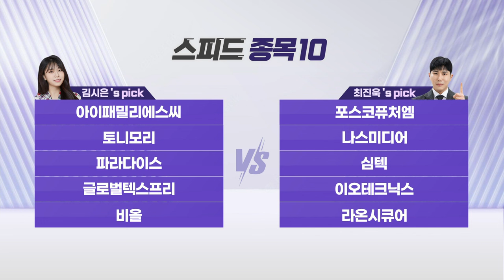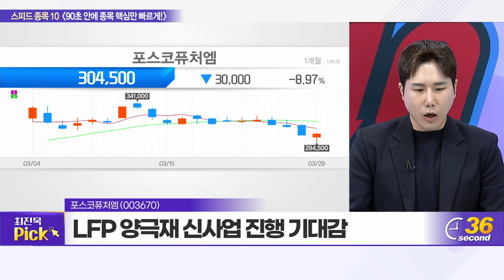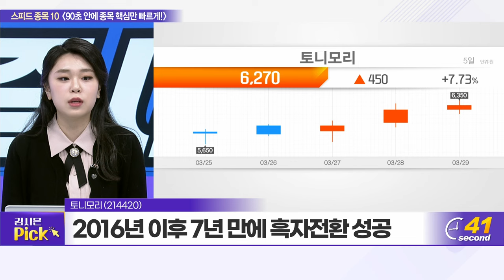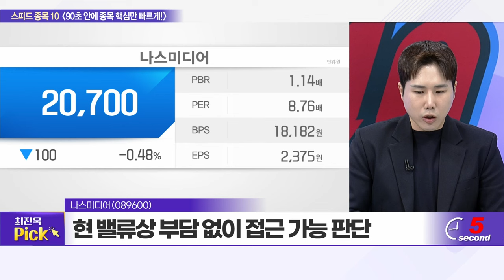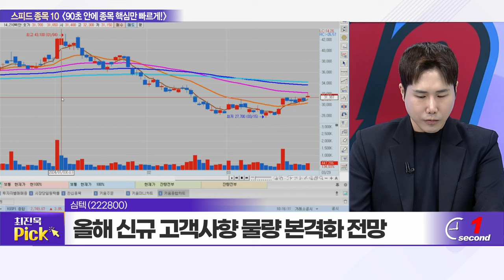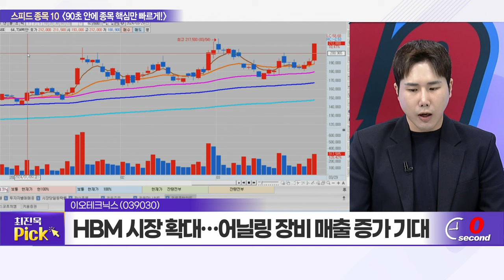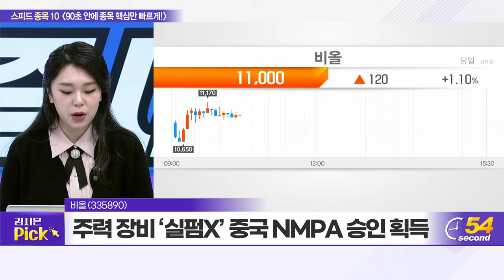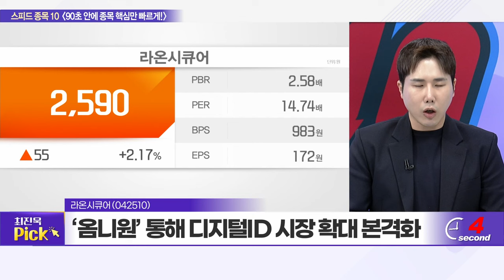아이패밀리에스씨, 포스코퓨처엠, 토니모리, 나스미디어, 파라다이스, 심텍, 글로벌텍스프리, 이오테크닉스, 비올, 라온시큐어_스피드 종목 10 (20240329)